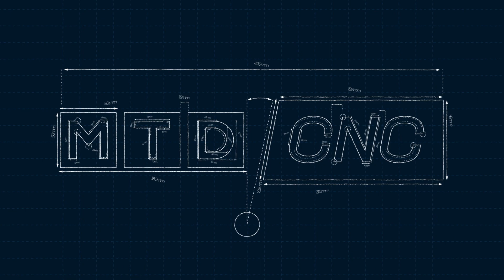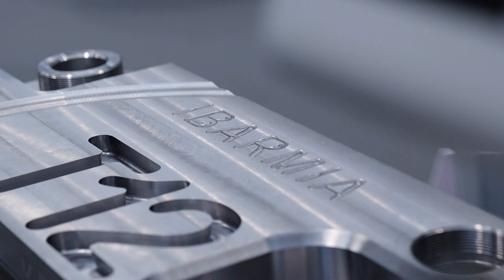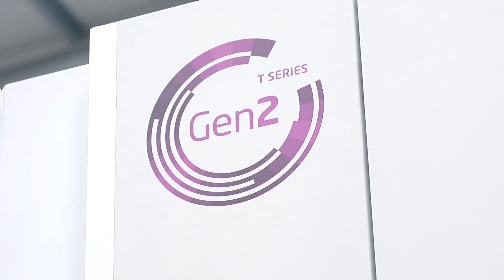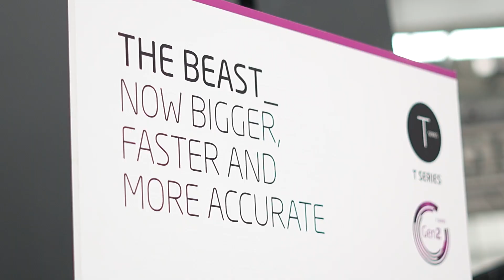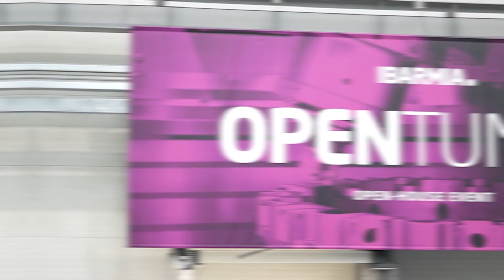Ibarmia Open House, Spain June 2023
An amazing insight into this incredible machine tool manufacturer. Ibarmia produces world-leading milling solutions, and in June, we were invited to their headquarters in the Basque area of Spain to film all the latest new innovations showcased at their event named 'OPENTUNITY.' Don't miss this one!

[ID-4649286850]